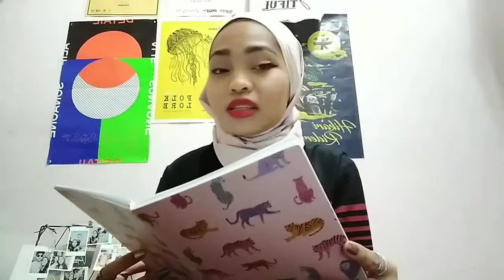ANIS AMALIA~SELF RESPECT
let's do the good things